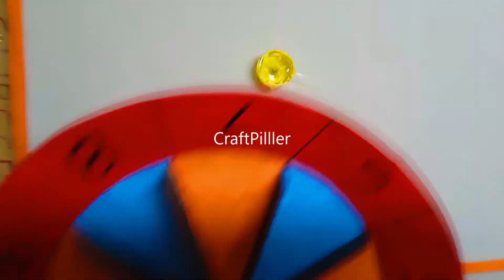probability and statistics working model (3D) - math's working project - tlm - diy | craftpiller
Write up - speech on probability and statistics working model :

Today, I am excited to share with you a fascinating demonstration of how probability and statistics play a crucial role in our everyday lives. I present to you the Probability and Statistics Working Model - The Game Wheel!

Imagine a scenario where uncertainty reigns supreme, and outcomes are determined by chance. This is precisely where probability and statistics come into play. The game wheel before you exemplifies this concept beautifully.

As you can see, our game wheel is divided into various sectors, each with a different color and corresponding value. This wheel represents a simplified version of the real-world situations we encounter, where multiple outcomes are possible, and each outcome has a different likelihood of occurring.

Now, let's delve into how probability and statistics govern the outcomes of our game. As we spin the wheel, we initiate a random event. The likelihood of the wheel landing on any particular sector is determined by the relative size of that sector. In essence, larger sectors indicate a higher probability of landing on them.

This is where the mathematical field of probability steps in. It assigns numerical values to the likelihood of various outcomes, enabling us to make informed decisions based on the chances of a particular event occurring. By analyzing the proportions of each sector, we can calculate the probability of landing on a specific color or value.

Materials Used :
Color Papers